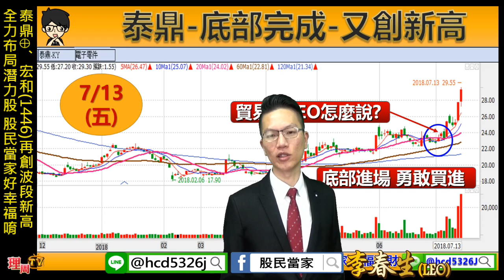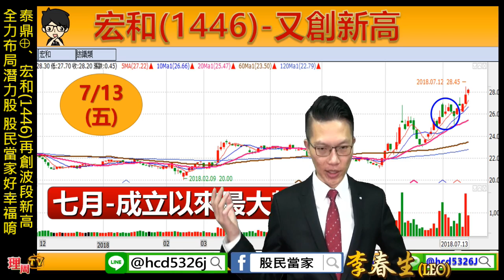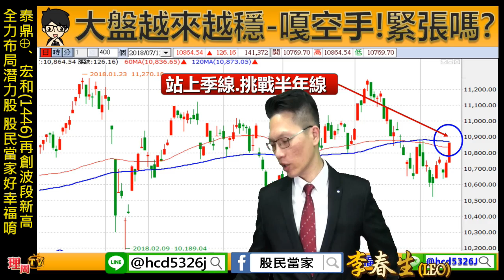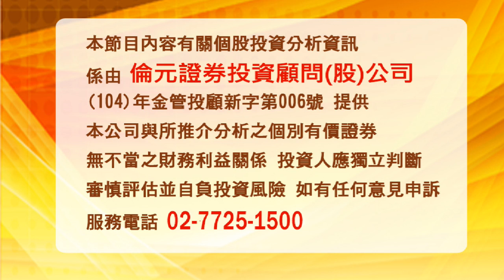理周TV-20180713 盤後-李春生(LEO) 股民當家／泰鼎⊕、宏和(1446)再創波段新高 全力布局潛力股 股民當家好幸福唷～